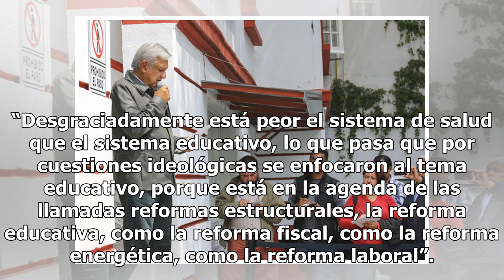En dos años habrá nuevo sector salud, promete AMLO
El presidente de la República, Andrés Manuel López Obrador, aseguró que en dos años rescatará el Sistema de Salud con el Programa Nacional que presenta hoy en Mérida, Yucatán, el cual también contempla la federalización de todas las instituciones públicas del sector. Aseguró que se firmará un conven...